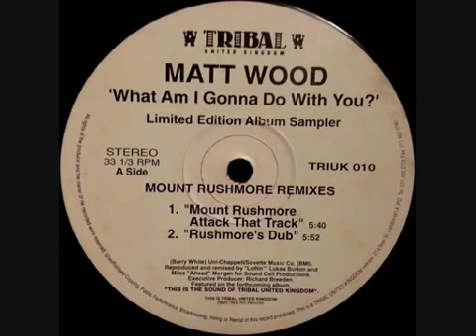Matt Wood What Am I Gonna Do With You Rushmore's Dub